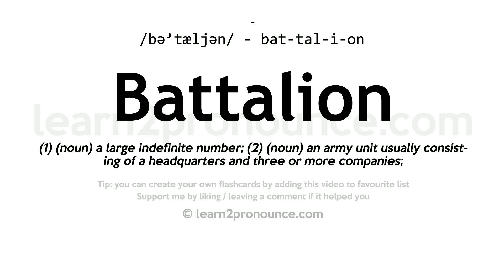Pronunciation of Battalion | Definition of Battalion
Battalion pronunciation | How to pronounce Battalion in English?
/bə`tæljən/
Meaning of Battalion | What is Battalion?
(1) (noun) a large indefinite number; (2) (noun) an army unit usually consisting of a headquarters and three or more companies;
What is Battalion | Battalion meaning and definition?